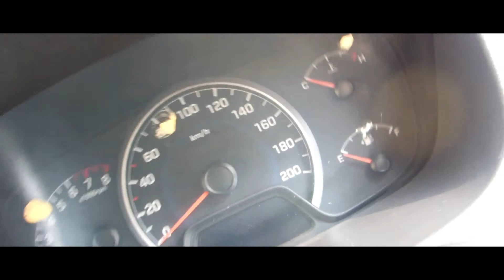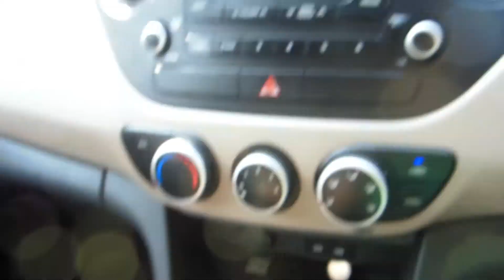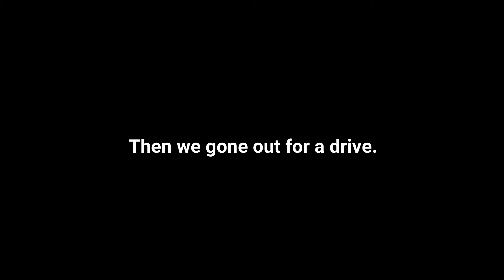My First Car in 2020!! | Vlog #97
This vlog is all about my new car and a short journey about how we got to it, so without any further a do let's watch the vlog it self:)

About Car: Grand i10 Sportz 1.2 Kappa VTVT
Engine 1197cc, 4 Cylinders Inline, 4 Valves/Cylinder, DOHC
Engine Type 1.2 Kappa Dual VTVT Petrol
Drivetrain FWD
Transmission Manual - 5 Gears
Emission Standard BS 4

till then hope to see in my next video:)